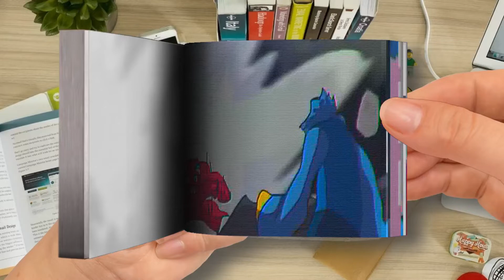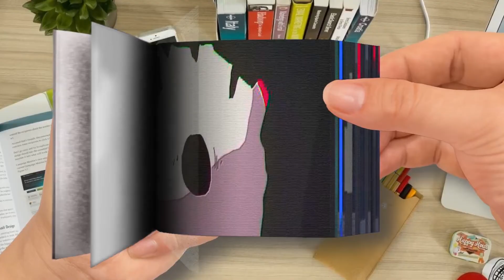ALL GARTEN OF BANBAN Animation PART 1 4 │ GARTEN OF BANBAN vs POPPY PLAYTIME & RAINBOW FRIENDS Part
ALL GARTEN OF BANBAN Animation PART 1-4 │ GARTEN OF BANBAN vs POPPY PLAYTIME & RAINBOW FRIENDS-Part 1